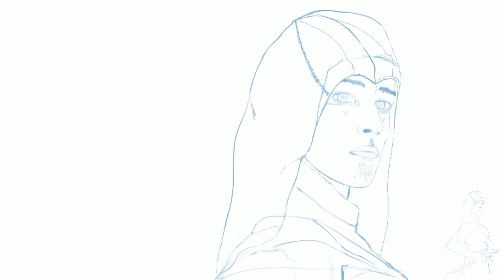How To Draw Assassin's Creed Fan Art Maria Connor and Senu Speed Painting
From pencil drawing to final digital painting, join me on this epic journey from my couch. ;)

Apple iPad Pro 12.9" using ProCreate to paint Assassin's Creed Maria, Connor, and Senu. "I've got your back!" - Fan Art!

2. Comment (add your thoughts about the channel and what you would to see more of or what you would like to see me paint in the future)

3. Share with your community.

Thanks everyone for you continue support and don't forget to swing by my website at:

Products I speak about:

Apple IPAD 2 Pro
Apple IPAD 2 MINI
Apple Pencil
Adonit Jot Pro Stylus

COOLER ] Corsair - Hydro Series H110i Extreme Performance Liquid CPU Cooler - 2256435

KB ] Logitech - Gaming G710+ USB Mechanical Keyboard Cherry MX Brown

PASTE ] ARCTIC - MX4 4g Thermal Paste

OS ] Microsoft - Windows 10 Pro Full - USB 32/64-bit

Equipment Used For This Video: (Thanks for your support)

VIDEO ] Canon EOS 80D with EF-S 18-55mm

AUDIO ] Audio-Technica Condenser Lavalier Microphone

LIGHTING ] Video Lighting Kit

POCKET CAMERA ] Canon PowerShot S120